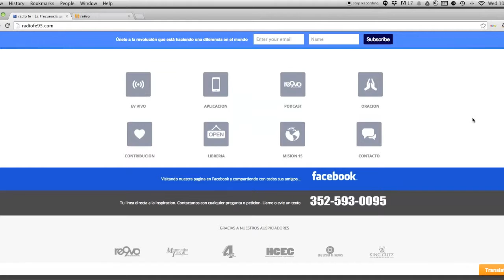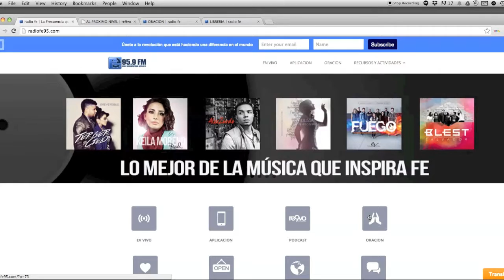RADIO FE 2015